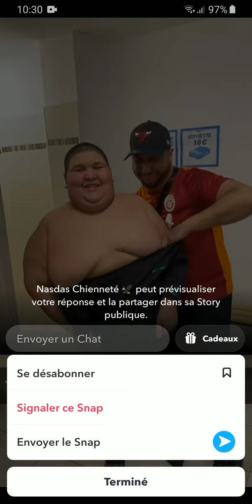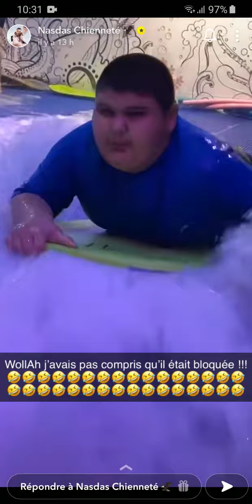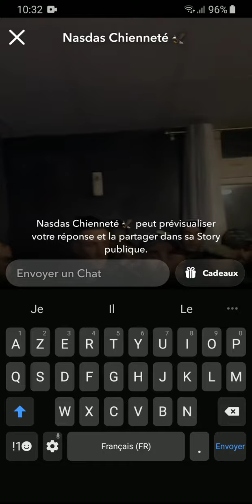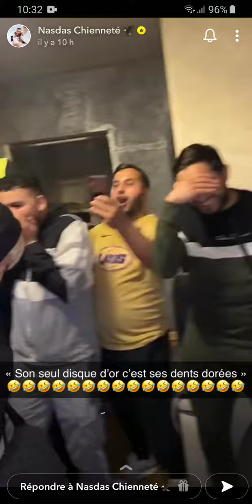Nasdas clash kanoë pendant le ramadan